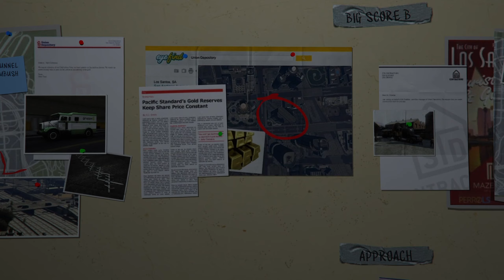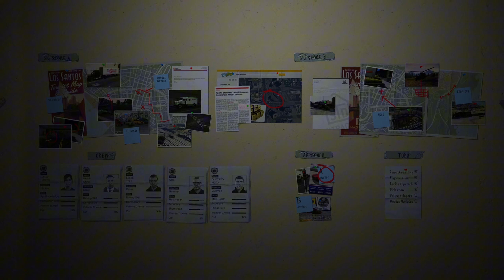THE UNION DEPOSITORY | GTA V Story Mode Part 21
If you guys do enjoy this video then don't forget to like, comment, subscribe, and share this video in order to support me and also join my Discord server using the link below.